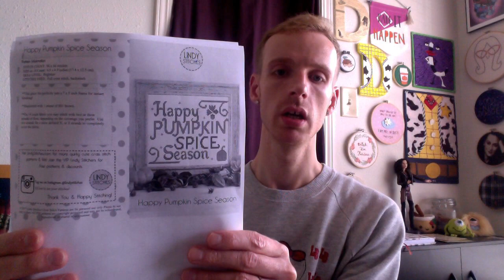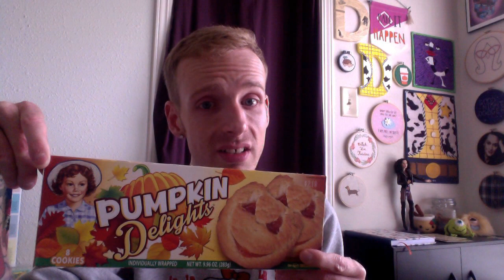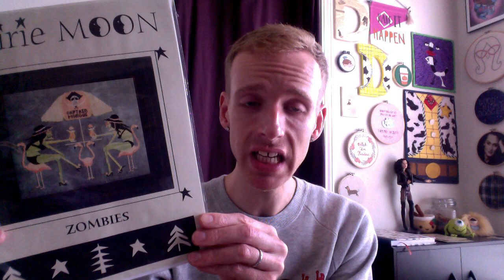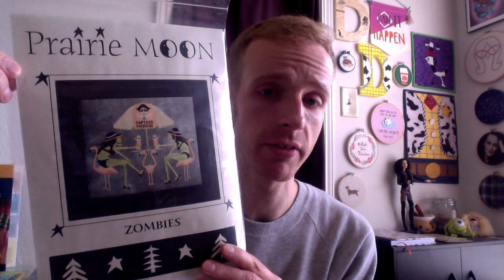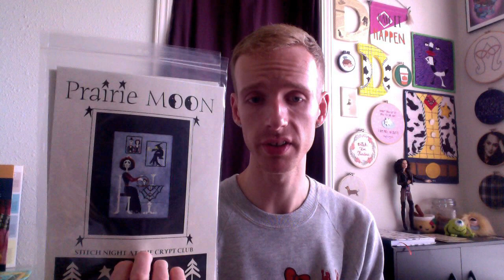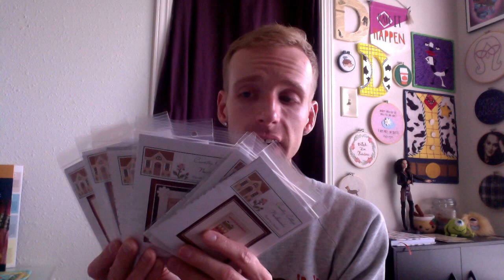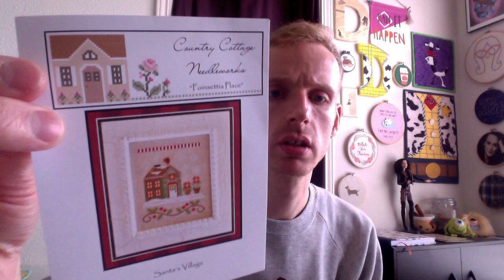My PTP experience and Marilyn's poor customer service